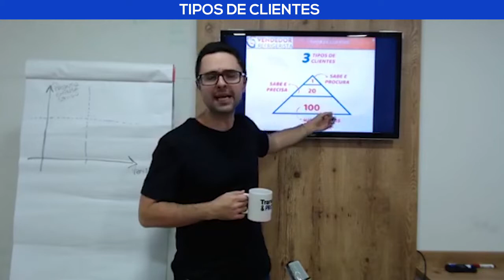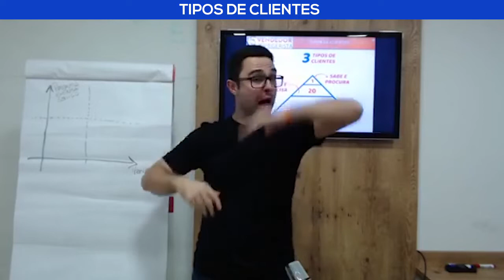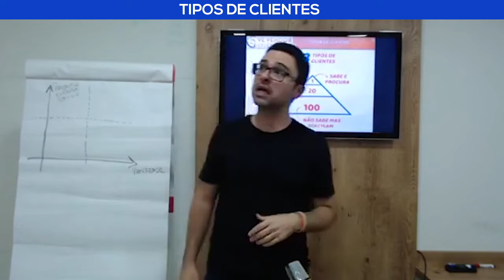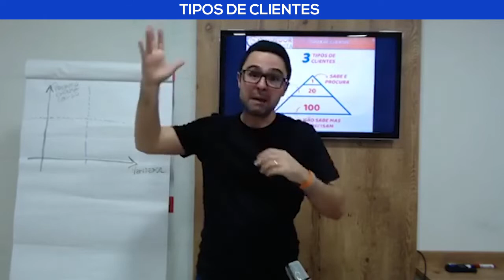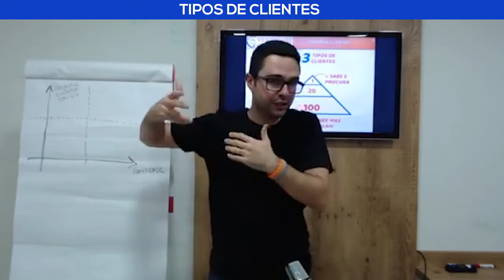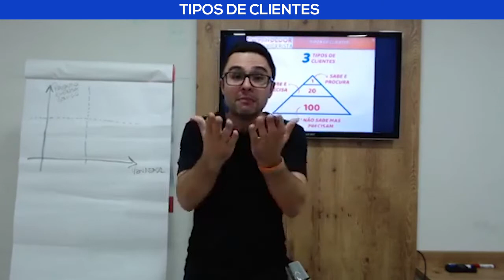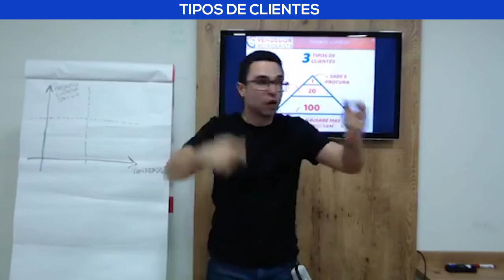Refrigerista, você insiste com esse cliente ?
Quer ter acesso ao meu Treinamento Gratuito Sucesso na Refrigeração?

Nele eu você vai aprender:

- Como vender e Negociar na Refrigeração.

- Os segredos do Sucesso dos grandes nomes do nosso Setor.

- Como fechar Contratos de Manutenção

- Como Administrar melhor o seu Negócio de Refrigeração

O Treinamento é online e gratuito, para se inscrever, basta clicar no Link abaixo:

Forte abraço

Fabio Dutra